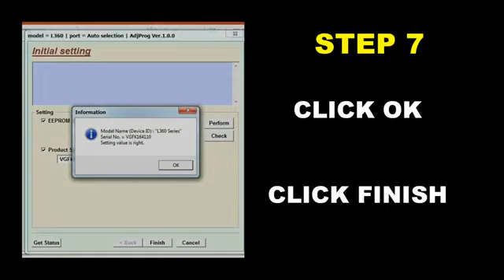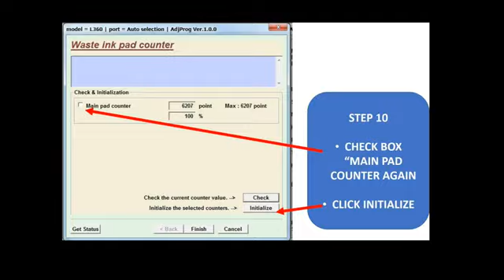HOW TO RESET PRINTER EPSON L360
Ink pad  counter problem in your printer? This video will help you to fix it.